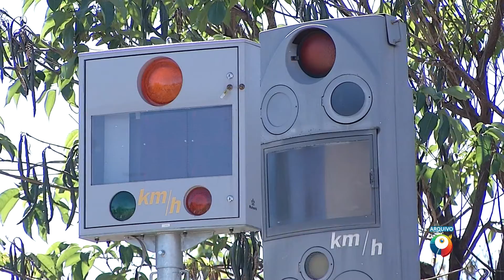Após dois anos sem funcionamento, radares começam a voltar às ruas da Capital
Quase dois anos sem fiscalização de radares na Capital, os equipamentos novos começaram a ser instalados e devem começar a multar a partir do próximo mês.